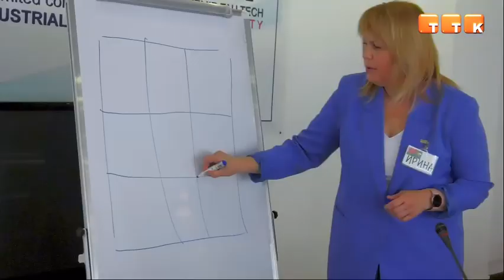Профессиональное развитие педагогов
КарИУ заключил меморандум с Белорусским университетом по развитию компетенций преподавателей.